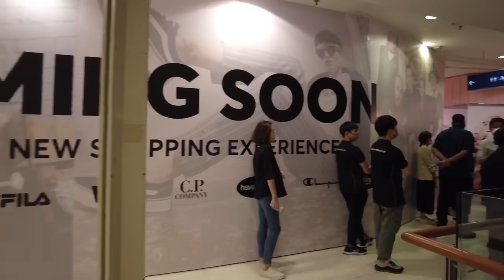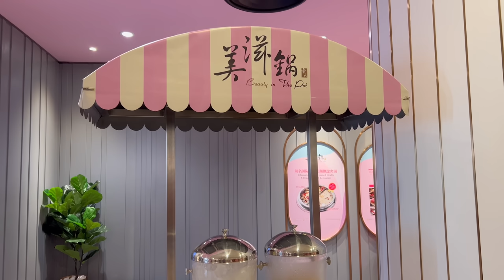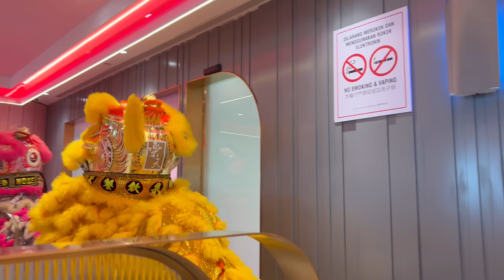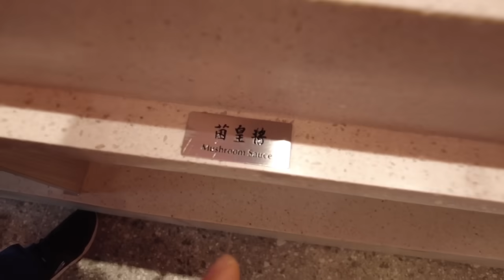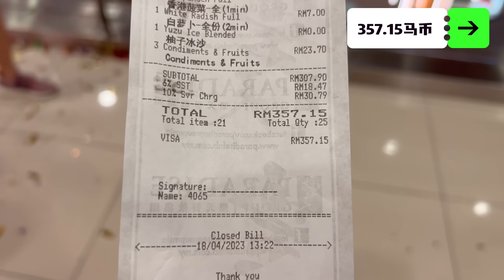国内商场从没见过，大马新店开业和中国完全不同！喜庆的像是过年！新店开业是消费者信心的不断上涨吗？